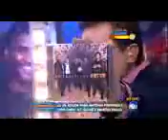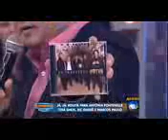OS TRAVESSOS - DOMINGO SHOW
Participação mais que especial dos TRAVESSOS no Programa DOMINGO SHOW da RECORD.